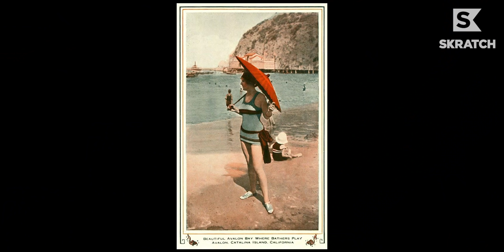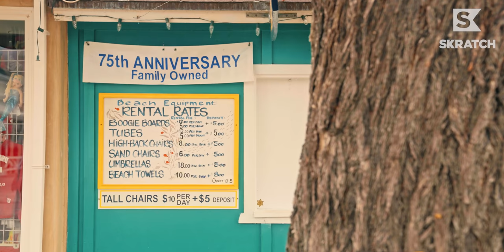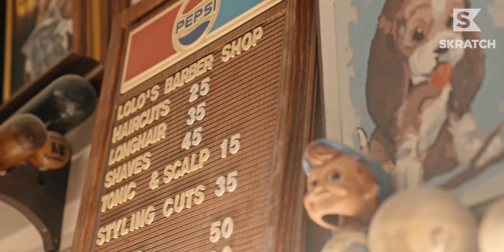Bring Your Own Cart to the Mexican Open | Adventures in Golf Season 6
The unofficial birthplace of Disneyland. Catalina welcomes more than a million tourists per year, and it's easy to see why. The place is perfect... almost too perfect as Erik Anders Lang finds on this Adventures in Golf, presented by United.

Just outside Catalina's main strip of shops, sights and funnel cake lies the oldest course west of the Mississippi (depending on who you ask). Today, Catalina Island Golf Course is a fun, narrow and  beautiful nine-hole with impressive views.

It's also host to the "Mexican Open," a bi-weekly shotgun tourney put on by the locals that Erik experienced for himself.

While the "Mexican Open" is awesome, is just a blink into the course's deep, rich history.

What started as a three-hole course in the late 1892 was upgraded into a nine-hole course in 1894. Thanks to William Wrigley Jr. (see: Wrigley Gum), it became an 18-hole course in 1928 until it was reverted back to the nine we play today during WW2.

The course was host to a pro event hosted by one of the true GOATs. The Bobby Jones Invitational Tournament, which started in 1931 and played its last round in 1955.

Golf's greatest have teed it up here at one point or another, including Tiger Woods, who played it first when he was 4 and again at 14.

While touring the area, Erik meets living Latino legend Lolo Saldana at his barber shop. At 97-years-old (as of filming in 2021) Lolo is as sharp as the scissors he uses to cut hair with. He shares classic stories about his pro days playing against Ken Venturi and how Catalina evolved into the idyllic landmark we see today.

Oh, and if you're into mariachi music, definitely stick around until the end.